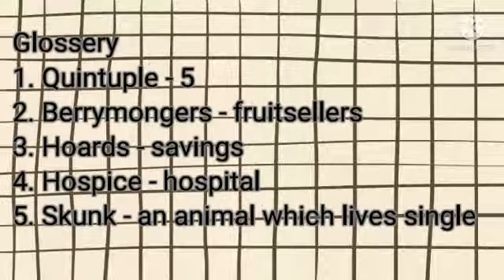Poem - National Vidyalaya Senior Secondary School Kumbakonam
Poem by H. Gayatri.
Std:7th